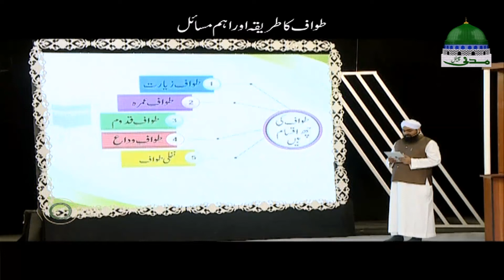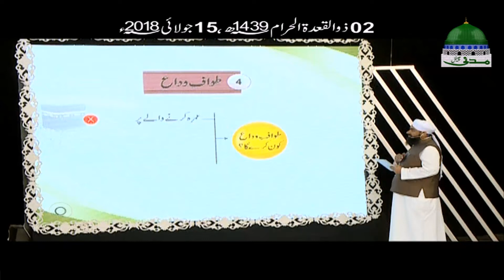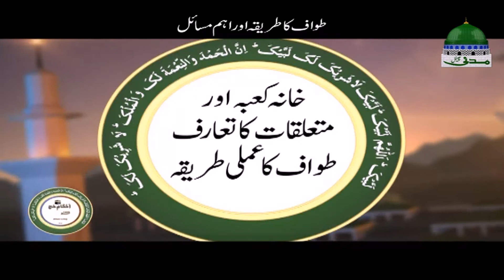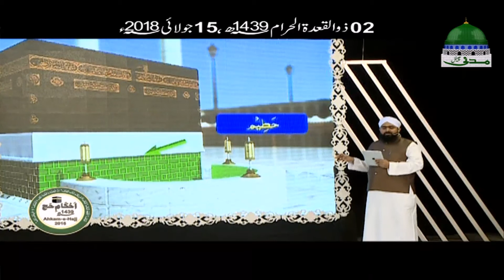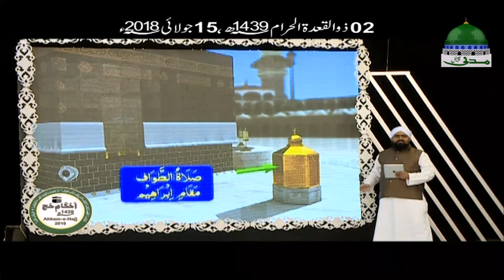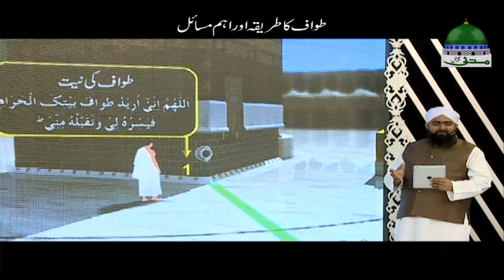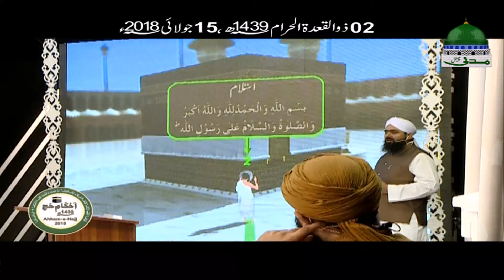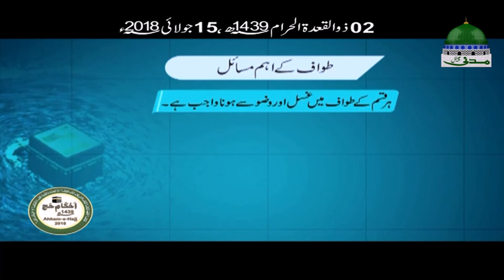Ahkam e Hajj | Tawaf Ka Tariqa aur Aham Masail | Mufti Ali Asghar Attari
Ahkam e Hajj | Tawaf ka Tariqa aur Aham Masail
by: Mufti Ali Asghar Attari